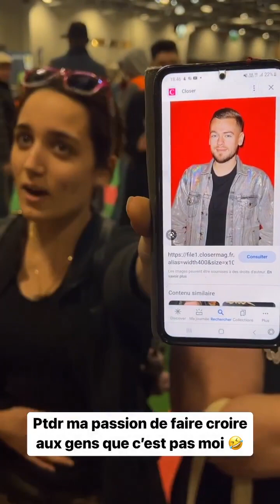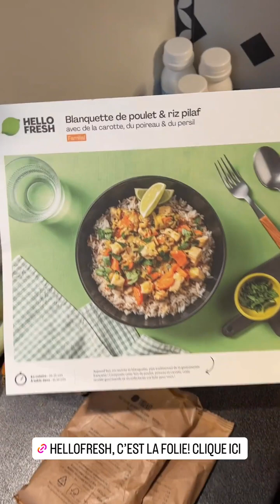JEREMSTAR - 28 Février 2023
Les amis on se retrouve pour mon vlog du 28 Février 2023 sur notre chaine - Pour retrouver tous mes vlogs direction ma playlist